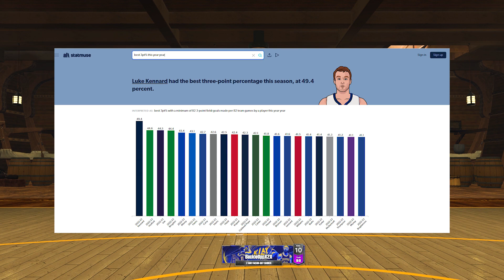TESTING OUT THE BEST *3PT SHOOTER'S JUMPSHOT THIS SEASON ON NBA 2K23 CURRENT GEN!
I decided to test out the best 3 point shooter's jumpshot this season in the nba season on nba 2k23 current gen! His jumpshot was actually green bean too!